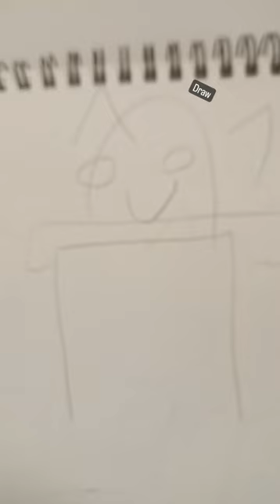I drew YOU, you wont BELIEVE how accurate it is!!!